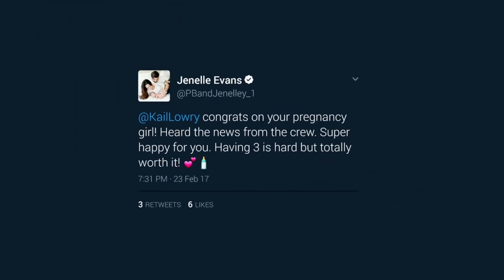'Kailyn’s Pregnancy Leaks Online' Official Sneak Peek | Teen Mom 2 (Season 8) | MTV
Kailyn’s pregnancy news has leaked online and it came from an unexpected source. Don’t miss a new episode of TeenMom2 this Monday at 9/8c!

Teen Mom is a spin-off of the MTV documentary series 16 & Pregnant. Each episode interweaves stories of four teenage girls who are navigating the bumpy terrain of adolescence, growing pains, and coming of age - all while facing the responsibility of being a young mother.